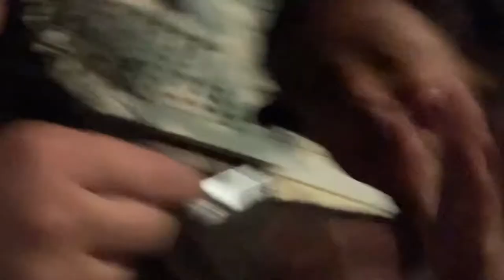DeAd As a CoCkRoaCh🦗 vlog #12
Just a week of foolishness